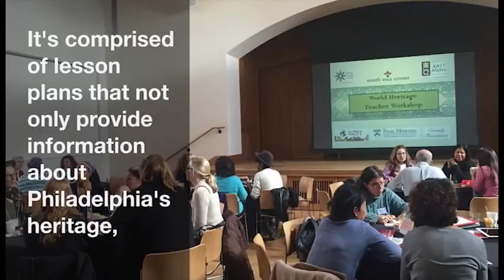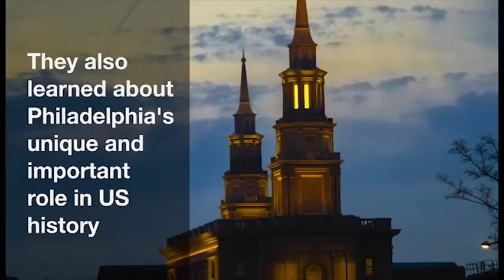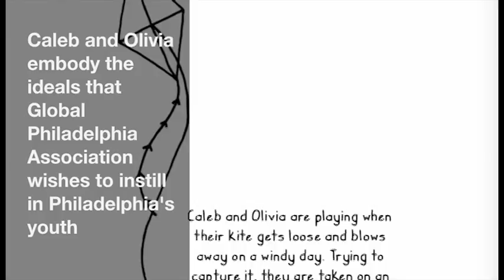Voices of Our Children